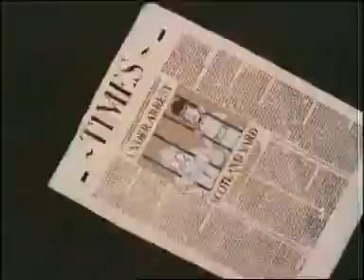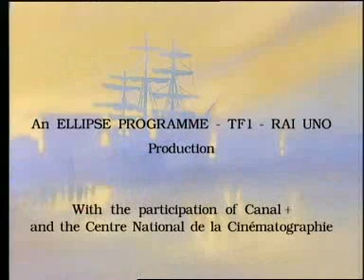ORSON & OLIVIA EPISODE 2 PART 3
THE MUSIC HALL